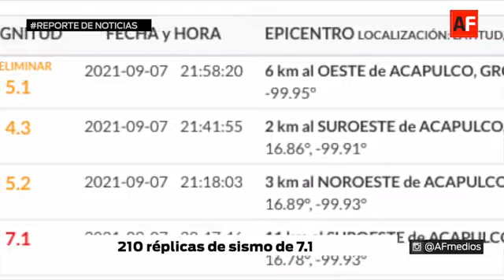TT Olaf generará lluvias, viento y oleaje en Pacífico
1.- TT Olaf generará lluvias, viento y oleaje en Pacífico
2.- Helicóptero se estrella en comunidad Alpuyeque
3.- 210 réplicas de sismo de 7.1
4.- Alerta sísmica de gran apoyo para ciudadanía: AMLO
5.- Vuelo Manzanillo-Los Ángeles de United deja de operar
6.- Alcaldesa de Mzllo en silencio tras asesinato de Mayra
7.- Agencia Espacial Mexicana relanza colaboración con UdeC